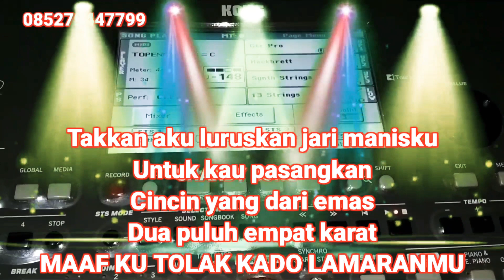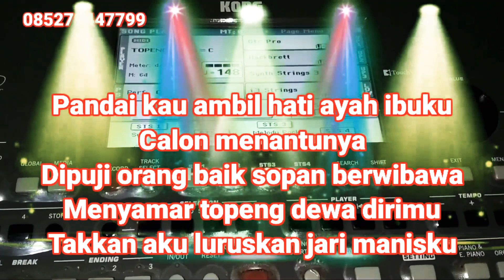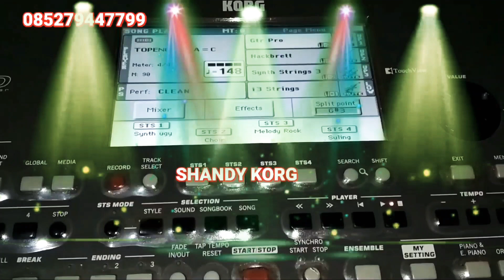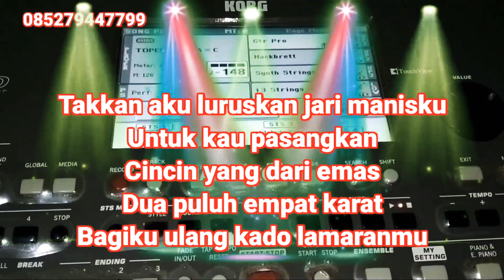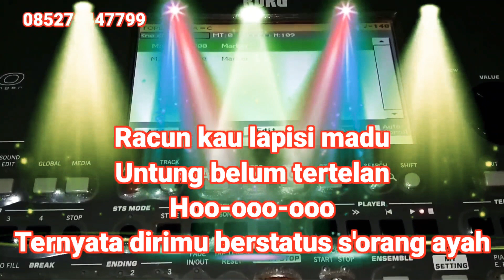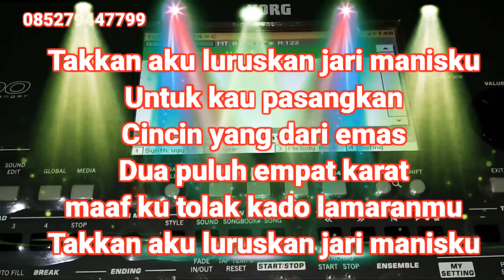Karaoke topeng dewa cover pa600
⏩halo teman terimakasih masih setia mengikuti Chanel Shandy KORG ini bagi teman-teman yang baru melihat Chanel Shandy KORG ini silahkan bergabung dengan cara -SUBCRIBE/LIKE/SERTA HIDUPKAN 🔔 NYA bila nanti Chanel Shandy KORG ini membuat tutorialnya terbaru seputar keyboard seri korg teman-teman akan menerima notifikasi di handphone teman-teman
terimakasih 🙏🙏🙏🙏
⏩ karaoke full lirik (TOPENG DEWA )